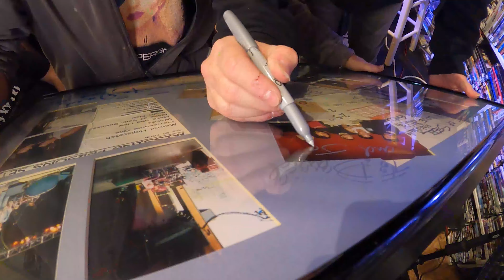Promoter who brought Flock of Seagulls to America brings them back 40 years later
English new wave band A Flock of Seagulls, formed in Liverpool in 1979, had their first show in America happen when DJ/promoter Randy Now (Randy Ellis) brought them to legendary night club City Gardens in Trenton (which closed in 2001).
Forty years later, Ellis brought them back to his Man Cave in Bordentown  and shoehorned Flock of Seagulls founder Mike Score, guitarist Gordon  Deepe and a small but staunch crowd of 35 into his record store.
Michael Mancuso | NJ Advance Media for NJ.com